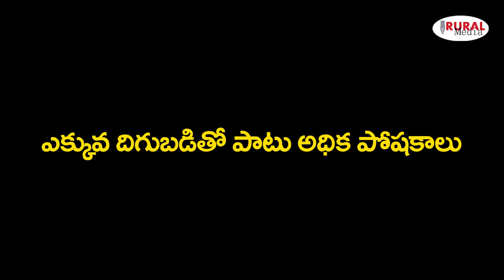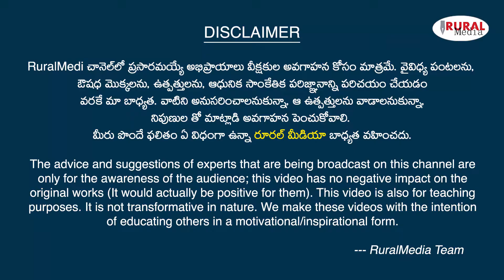ఇలా చేస్తే డబుల్ దిగుబడి | Guli Ragi method of farming | Crop yield enhancer | Rural Media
@Rural Media
 వ్యవసాయ రంగంలో బ్రేకింగ్‌ న్యూస్‌!
 చిరుధాన్యాల సాగులో అరుదైన రికార్డ్‌ !
 రాగుల సాగులో ఎకరానికి రెట్టింపు దిగుబడి.
 నూతన విధానంతో 18 -19 క్వింటాళ్ల దిగుబడి.